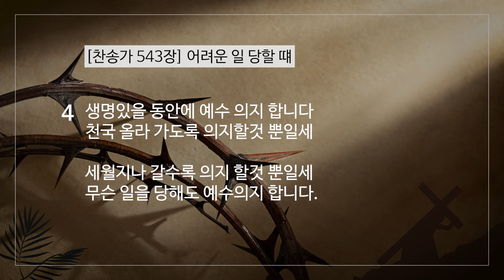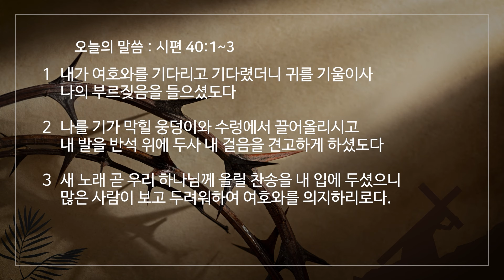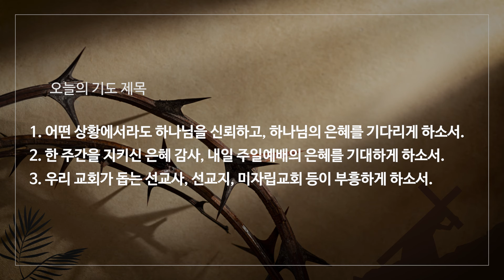2024년 3월 16일(토) 박재필 목사의 사순절 새벽묵상 / 매일 6시 업로드 됩니다